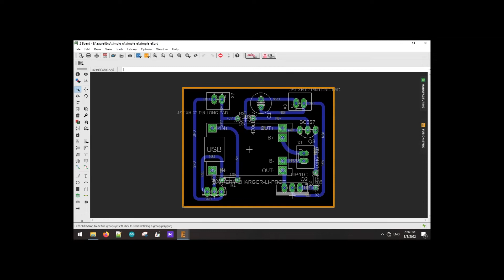tp4056 simple emergency lamp